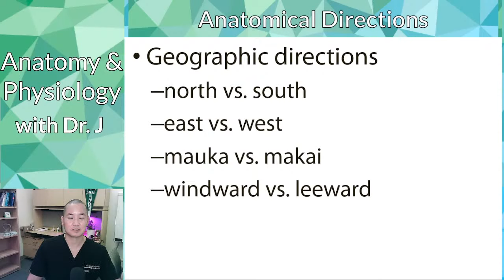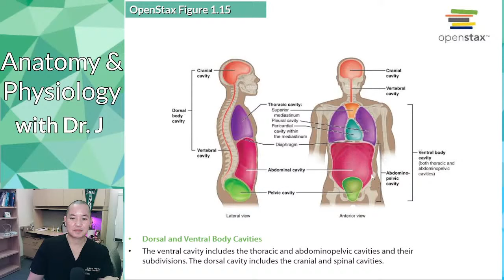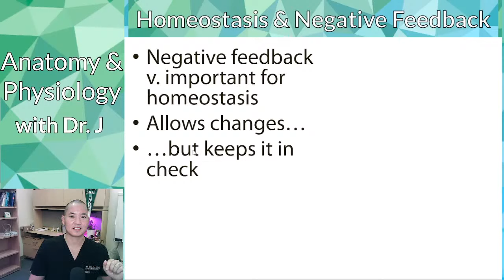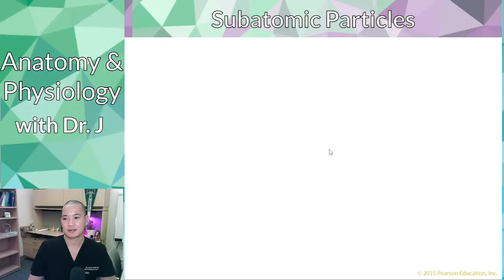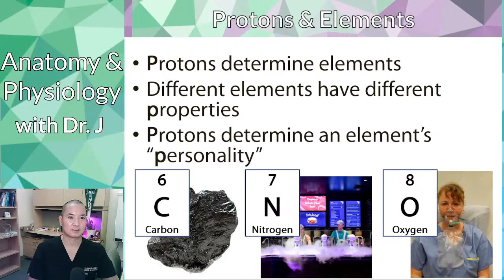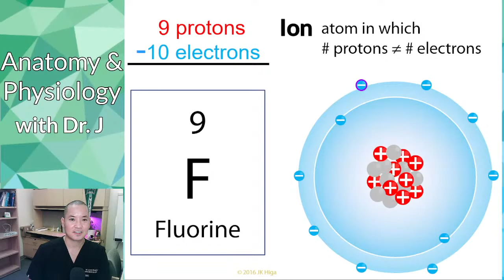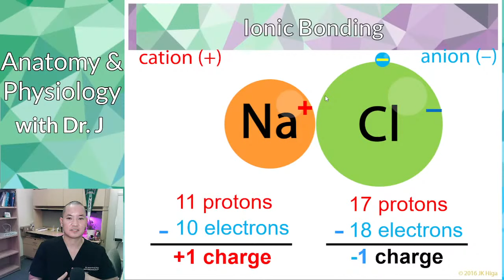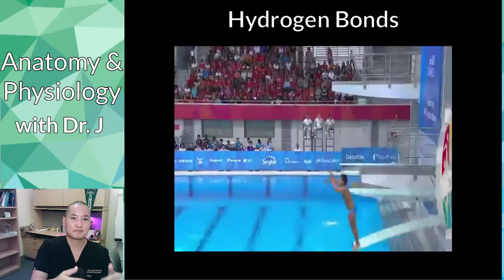A&P 1 (PHYL 141) | A&P Basics & Chemistry